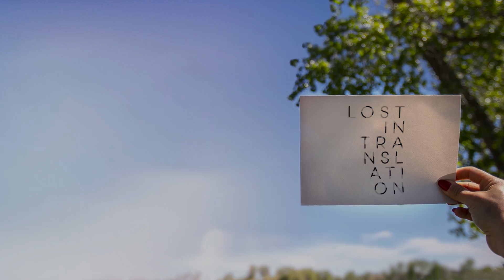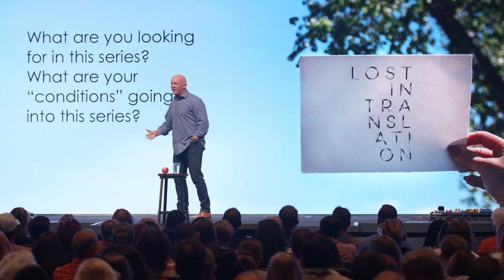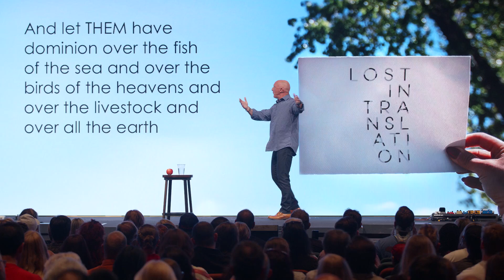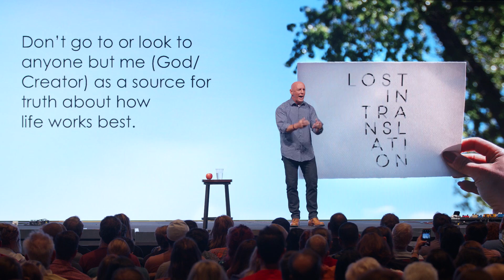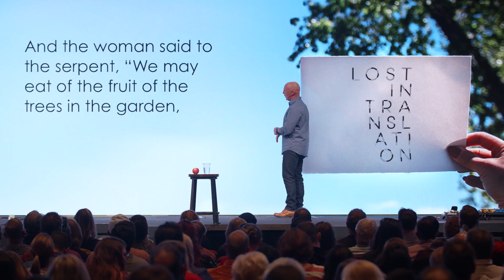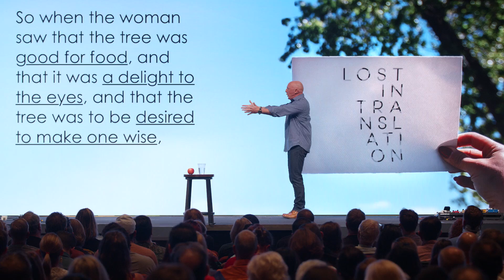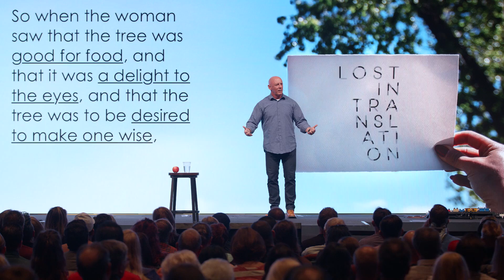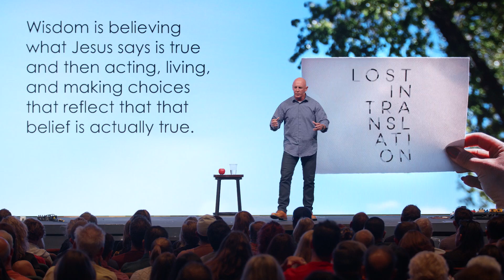What Is Actually True? - Week 1 (Message Only)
When you don’t know what is really true, it’s a matter of time until you become a victim of a lie.

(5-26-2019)